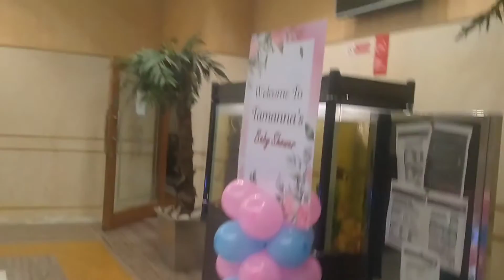baby shower balloon decoration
Panchkula